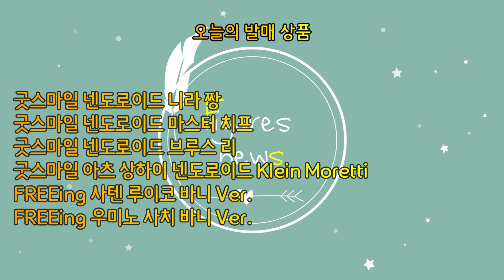240117 Daily Figure News - 니라 짱 / 마스터 치프 / 브루스 리 / Klein Moretti / 사텐 루이코 / 우미노 사치